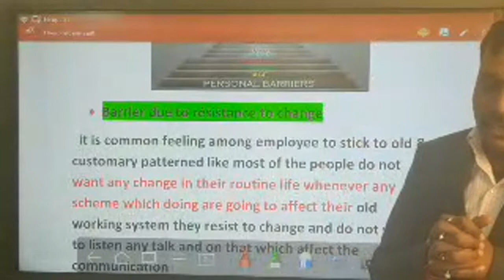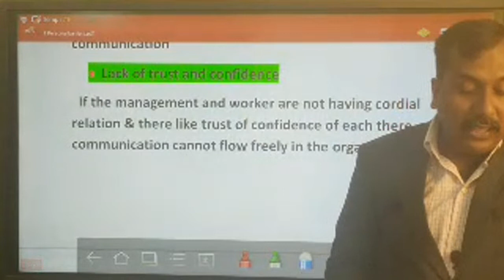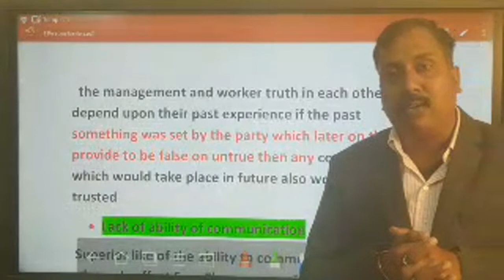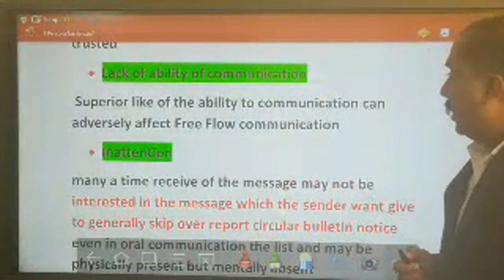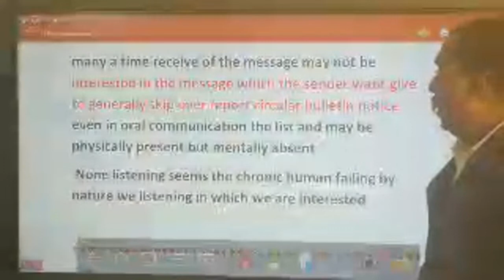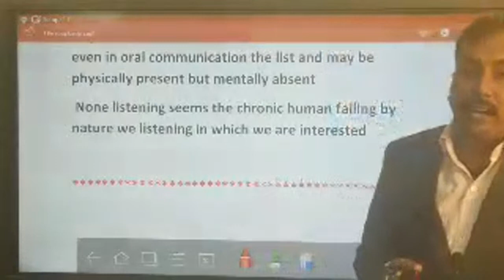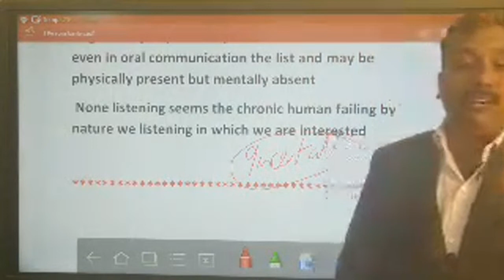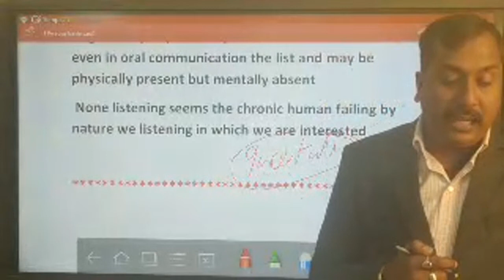Personal Barriers II Business Communication II Lecture 36 II By Bishal Singh